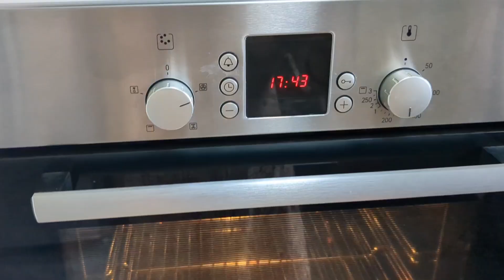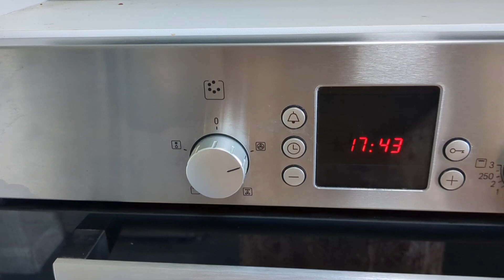ریڈ ویلوٹ کیک |برتھ ڈے کیک |فریش کریم کیک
red velvet cakered velvet cake recipecake decoratingcake recipehow to make red velvet cakebirthday cakebest red velvet cakehow to decorate a cakefluffy cakecream cheese cakecake tutorialcake decorationcake decorating ideaseasy cake recipered velvet cake decorating ideas